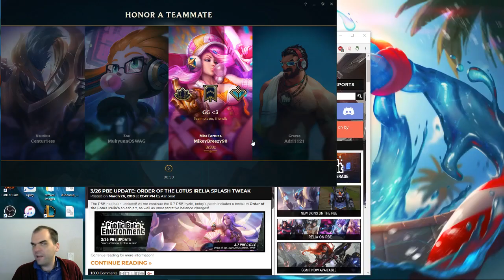Urgot vs Swain, top lane, with commentary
The knowledge advantage I possessed in this lane was massive.  Since I main both Swain and Urgot, I know exactly how to play as and against them.  I seriously think his team was being a bit harsh on him.  I also think our bot lane was completely dysfunctional.  Despite all that, this ended up being a fun game!